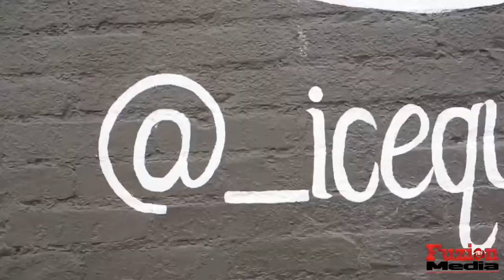ICE QUEENS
Ice Queen located in Baltimore,MD